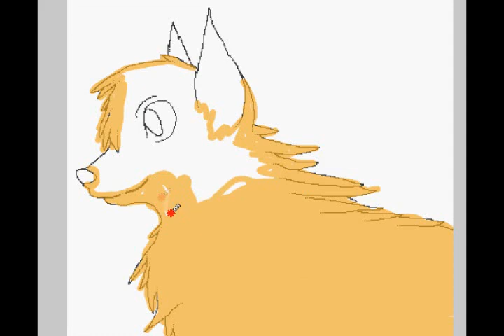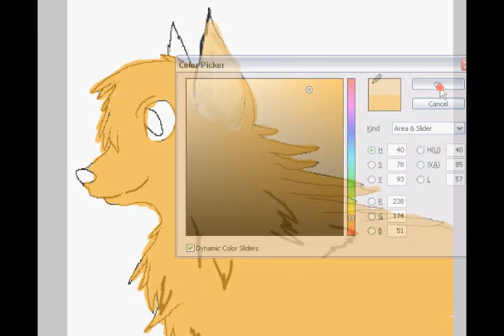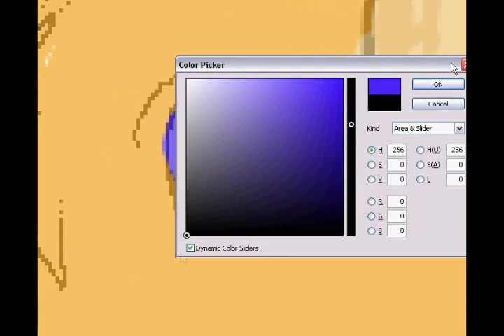Laurie - Individual Speed Paint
This is Laurie Kaioda's mammah and my friends wolf. ^.^

Unfortunelty this isin't the best work i've done... I think i went to fast. lol. It still looks good though. XD